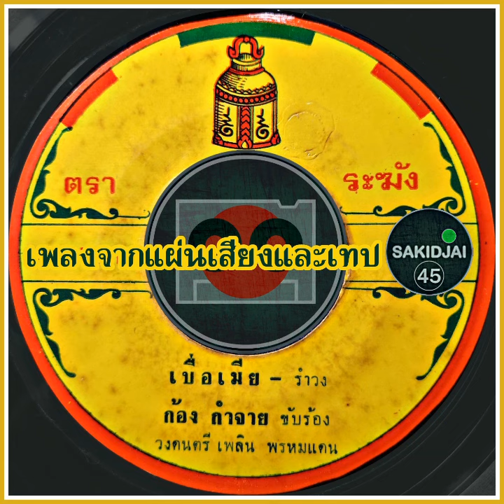ก้อง กำจาย - เบื่อเมีย